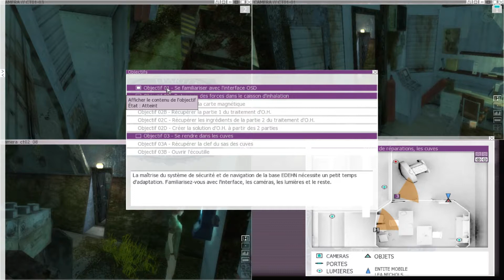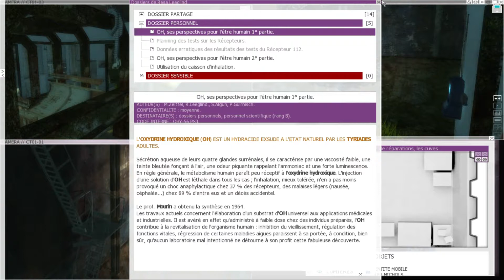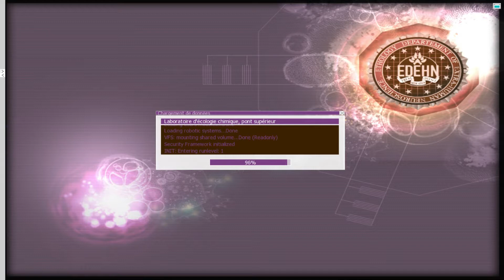EXperience 112 - #5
Et nous voici repartis dans notre aventure avec Léa, toujours aussi peu douée pour se déplacer toute seule, sauf quand ça l'arrange.
Et on rencontre un nouveau personnage un peu cinglé. Petit jeu : saurez-vous me dire où il se cache, à la fin de l'épisode ? ;)